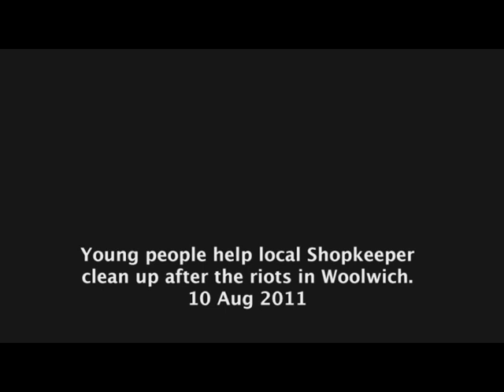Young people help local shopkeeper to clean up after Woolwich Riots 10 Aug 2011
I found this group of young people in Woolwich who were determined to help out.

I am an independent film maker and felt that by making this film I could contribute to rebuilding our town.